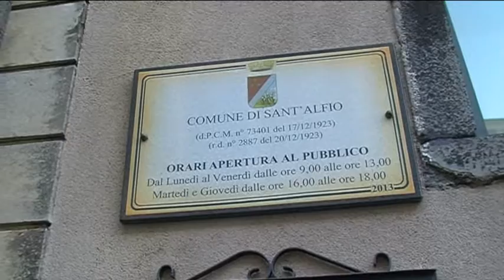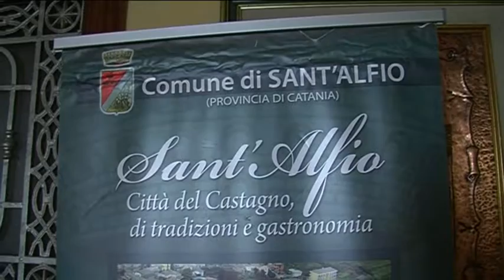Sant'Alfio. Rinuncia gettoni, gli interventi possibili